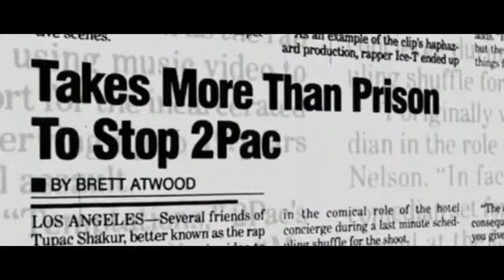2Pac - Escape to Heaven |2024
2Pac - Escape to Heaven |2024|.

OLD SCHOOL Hip Hop Music Funs 🎵🎶